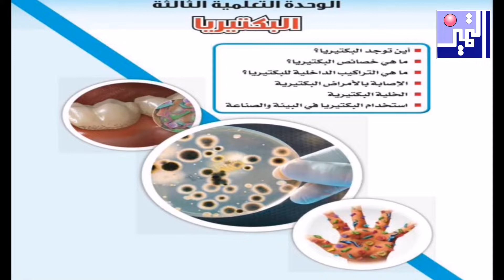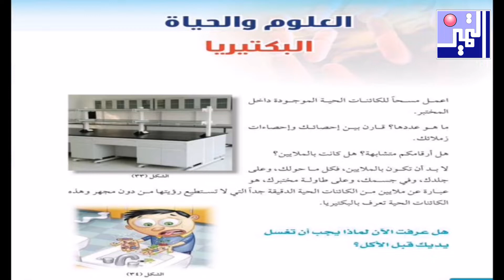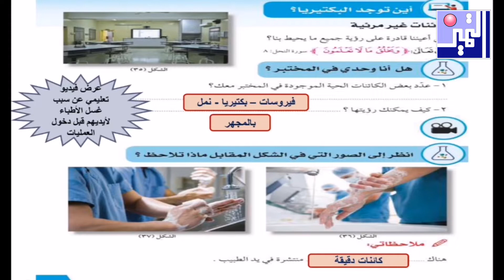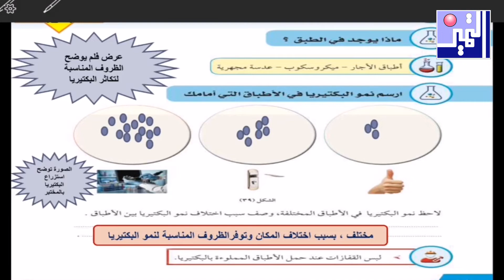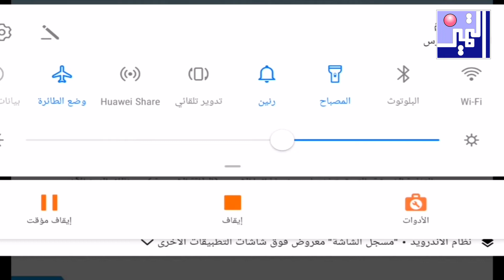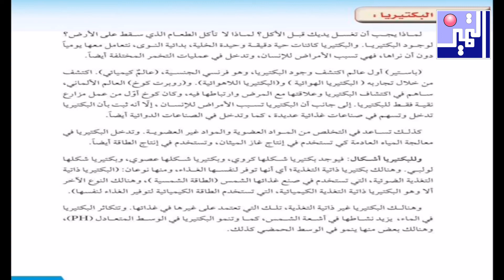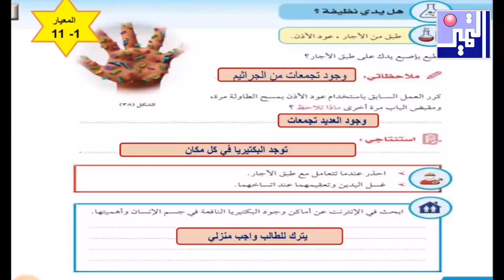الصف السادس - علوم - الوحدة الثالثة - درس أين توجد البكتريا ؟ - مارس 2020 - مدرسة التميز النموذجية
الصف السادس
 علوم
 الوحدة الثالثة
درس أين توجد البكتريا ؟
مارس 2020
مدرسة التميز النموذجية